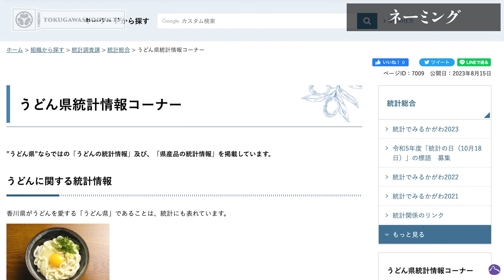德川家広と語る“陰謀”【ネーミング】に蔓延る陰謀説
「德川家広と語る“陰謀”」第9弾。

これまでと打って変わって、今回は「ネーミング」の陰謀説を語り合う。

うどん県、高知龍馬空港、等々変わったネーミングは全国にあって話題になっているがその裏には何か深い陰謀が？
また、大人気のご当地ゆるキャラだが果たして地元に貢献しているものは？実は隠された理由が？

ほのぼのとしたゆるやかな雰囲気の中、家広と学生たちが意見を交換し合った。

☆制作：慶應義塾放送研究会
出演：前田凱史、都島涼香、草薙樹、山下哲、樋口友香、藤村夕鶴羽
撮影・編集：村上豪

☆今回のプレゼンター・都島涼香はYouTubeチャンネル「TOWN×TOWN」にも出演中